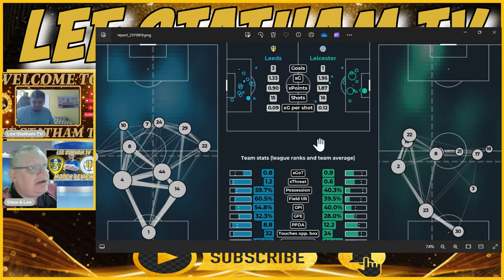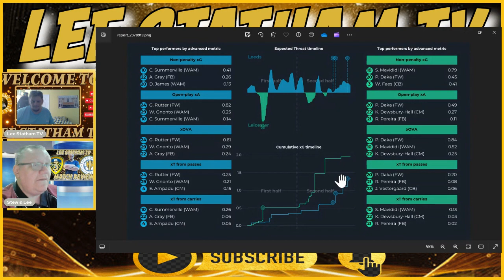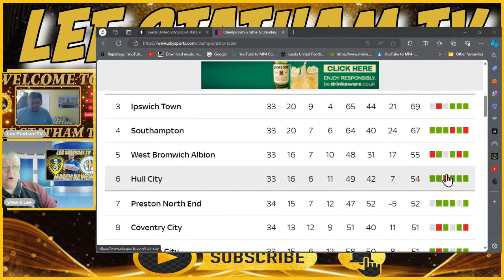leeds 3-1 Leicester - Lees Match Review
Welcome to Lee Statham TV
We hope you enjoy my videos, if you have any suggestions on how I can improve please let me know